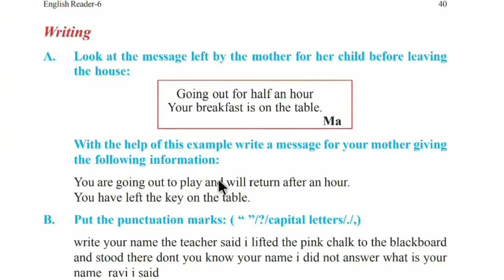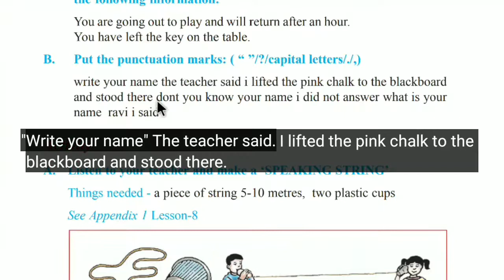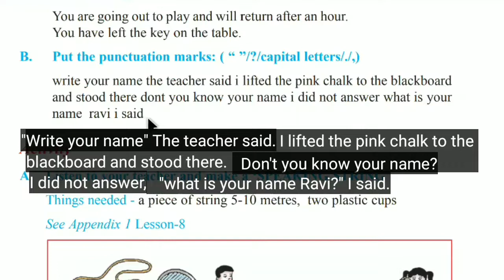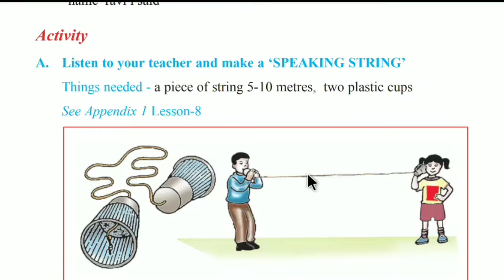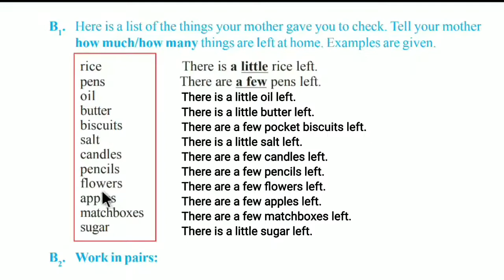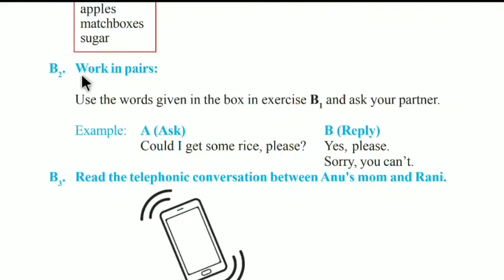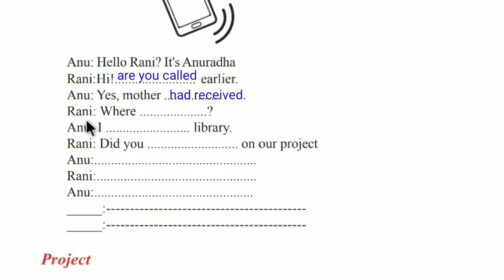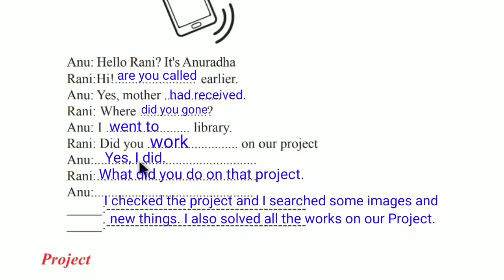Class 6 The Hare on The Moon Chapter 8 | Question and answer, Writing/Activity | DD KI PATHSHALA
Class 6, The Hare on The Moon, Chapter 8 | Question and answer, Writing/Activity | chhattisgarh board | DD KI PATHSHALA